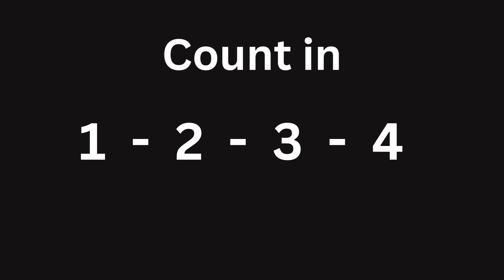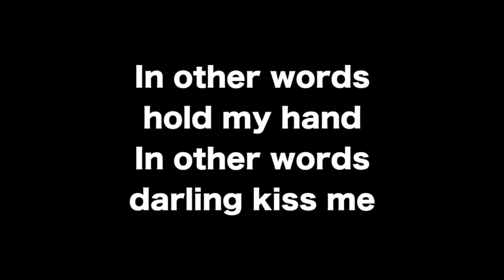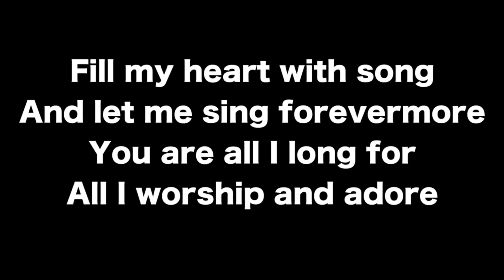"Fly Me to the Moon" | Karaoke & Accompaniment